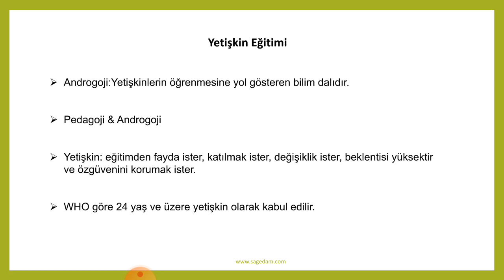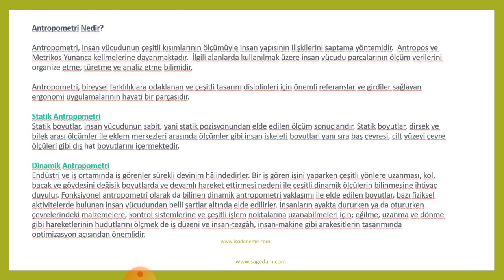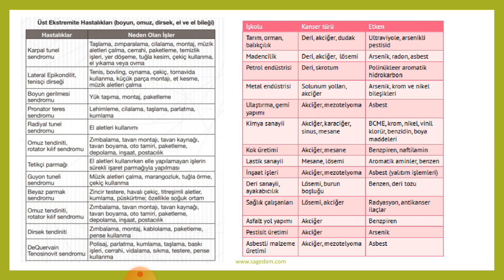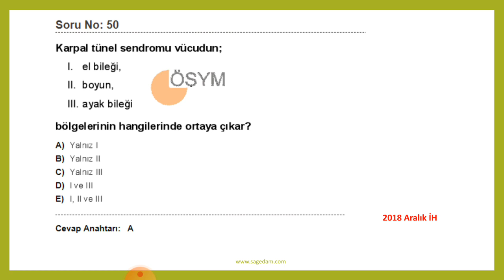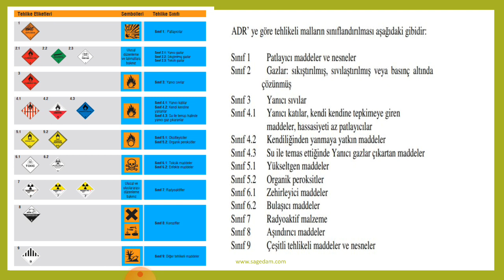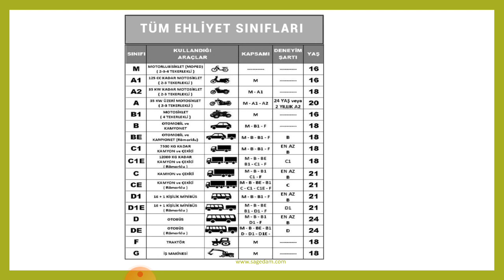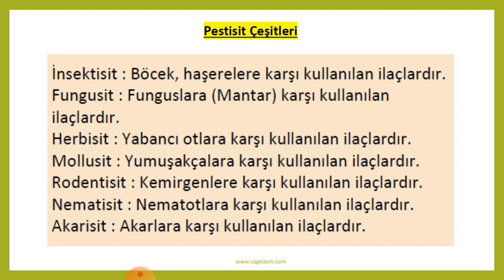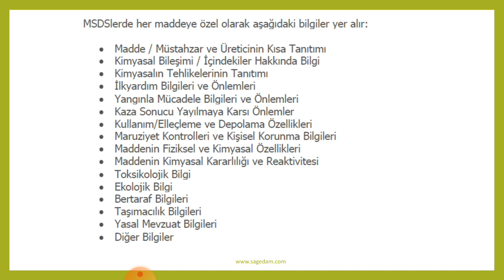İSG Sınavları Mevzuat Dışı Mutlaka Soru Beklediğimiz Konular-2023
Tüm konular özet video dersleri, deneme sınavları, özet tablolar, canlı dersler ve daha fazlası için.. 2023 Sınavları

İSG ÖSYM Sınavları(A-B-C Sınıfı İş Güvenliği Uzmanlığı, İşyeri Hekimliği ve DSP) Hazırlık Eğitimleri- 2023 -%100 Güncel-Gruba özel eğitim içerikleri...